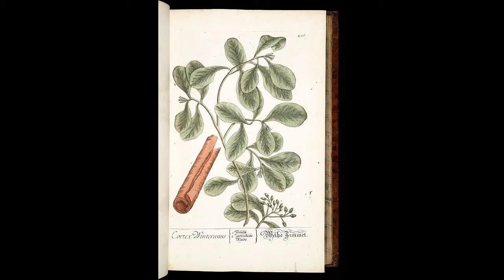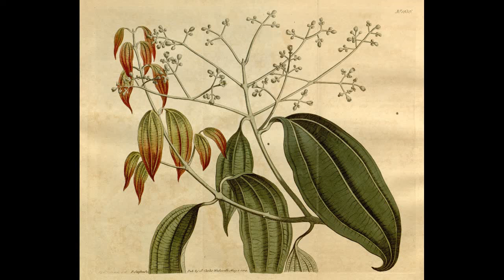Cassia and Cinnamon History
sources

P.N Ravindran, K.N Babu, M. S. (2554). Cinnamon and Cassia The Genus Cinnamomum.